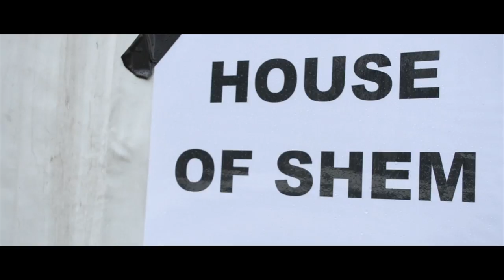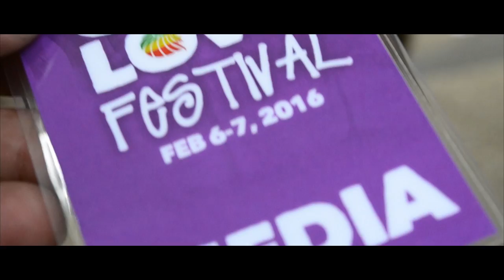House Of Shem - Behind the Scenes (Waitangi Weekend)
| House of Shem performed at three shows, Waitangi @ Hoani Waititi, Henderson, Auckland, Bastion Point, Auckland & One Love Festival in Tauranga.

From Rehearsal to the Shows, Follow YE Visuals as they capture behind the scenes footage, live and exclusive over one weekend Feb 6-7 2016.